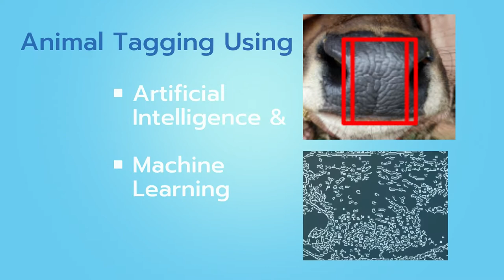ADIS App Specifications | Animal Management with Biometrics | Android & iOS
Discover the advanced features and specifications of the ADIS (Animal Digital Information Systems) app, available on both Android and iOS platforms. ADIS helps in animal management using biometric technology, ensuring that livestock is managed efficiently and profitably with minimal impact on the food ecosystem.

Our app is designed for farmers to easily manage livestock health, productivity, insurance, and more using a smartphone. It serves as a Pocket ERP Tool for farmers, allowing them to make data-driven decisions and improve livestock profitability, sustainability, and health.

Key Features:

1. Animal biometric identification and management
2. Health and vaccination tracking
3. Insurance and fraud prevention
4. Milk forecasting
5. Remote veterinary services
6. Big Data collection for cattle management
7. Integration with fintech and banking services

ADIS is hardware-independent, allowing farmers at any village level to manage livestock seamlessly.